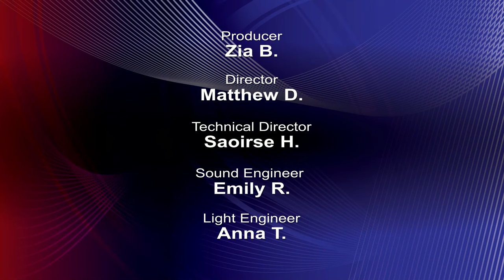SAMS Student Government Candidates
Hi Seawolves! Are you getting excited to vote in the 2023 Presidential Election? Here is a quick snapshot of your Middle School Presidential candidates and their goals for the 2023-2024 school year! Listen up so you can make an educated decision about your vote!

PRODUCTION CREW:
Advisor: Mr. Recinos
Producer: Zia B.
Director: Matthew D.
Technical Director: Saoirse H.
Sound Engineer: Emily R.
Light Engineer: Anna T.
Camera Person 1: Anna T.
Camera Person 2: Claudia R.
Teleprompter Operator: Claudia R.
Stage Manager Titan V.